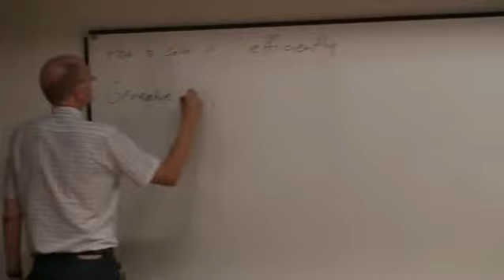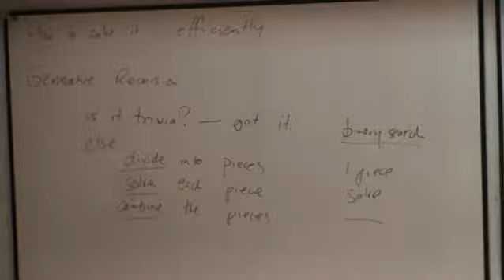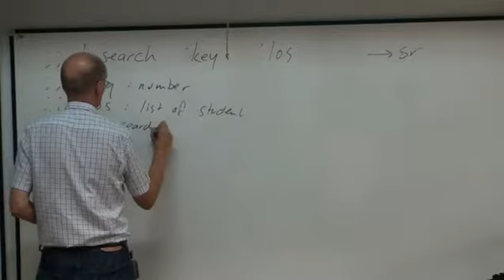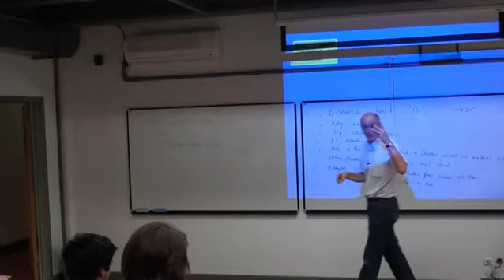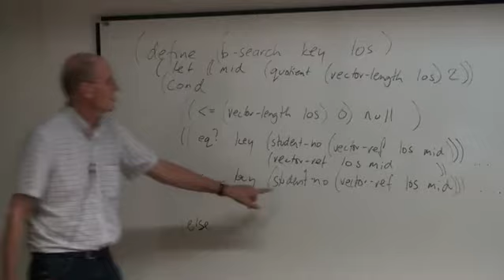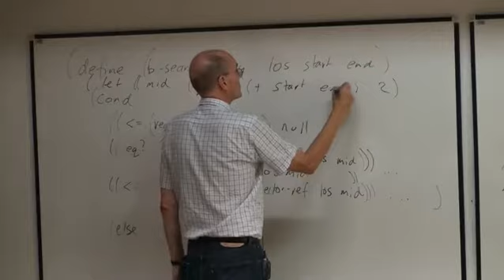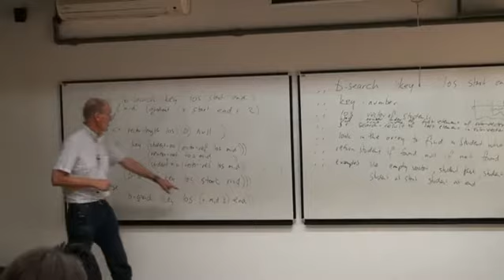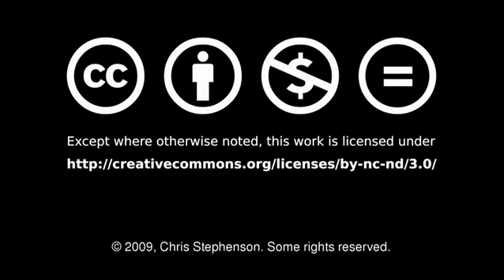Data Structure and Algorithms 1 2